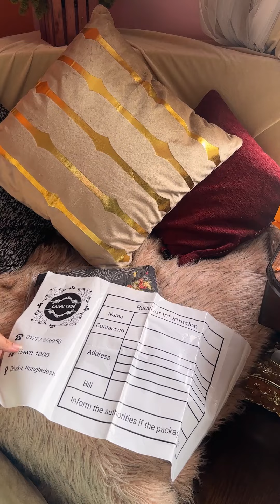দাওয়াতে গেলে খেয়েও আসি নিয়েও আসি।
Dress Lawn 1000